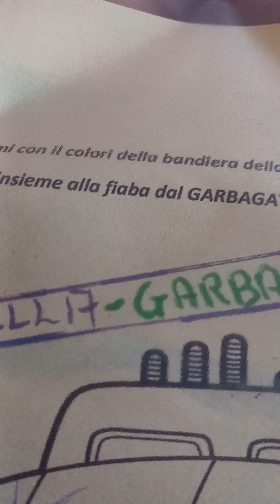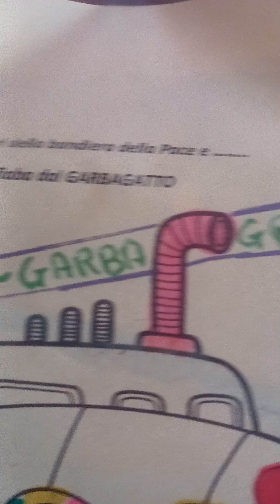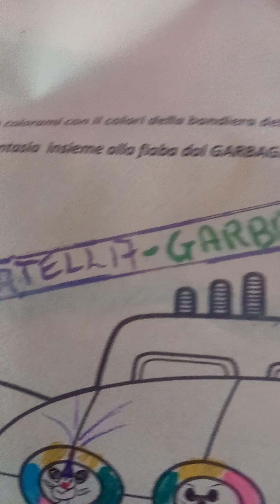Fatagarbatella il sommergibile il terremoto del 1908 e Francesco Passino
molte strade a Garbatella sono d3dicate a uomini di mare perché...poi ve lo dico